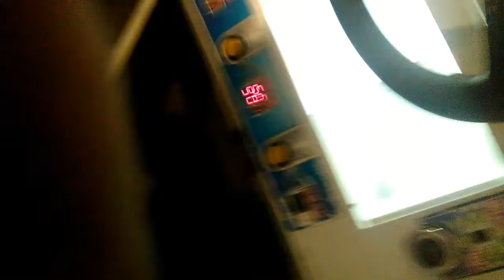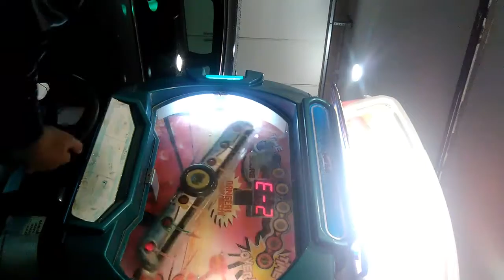Seesaw rally arcade redemption game (mad skill)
A technique for 500 points